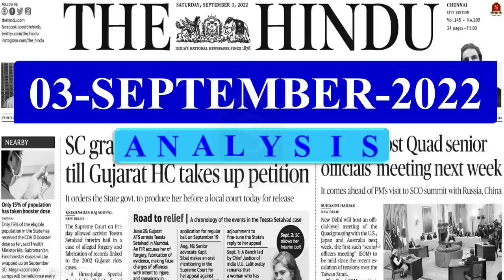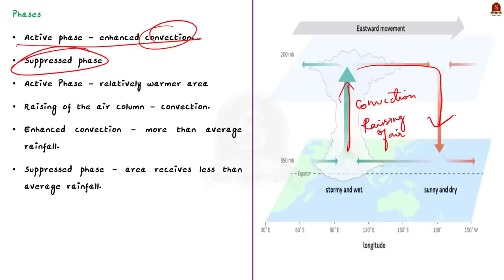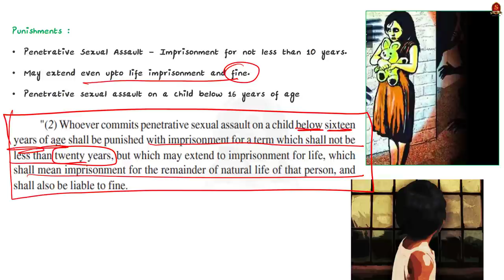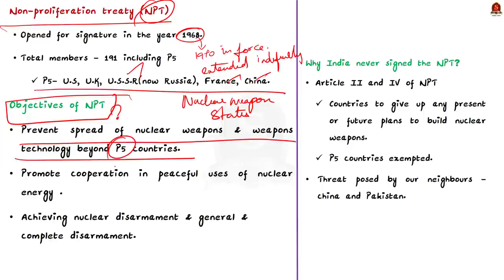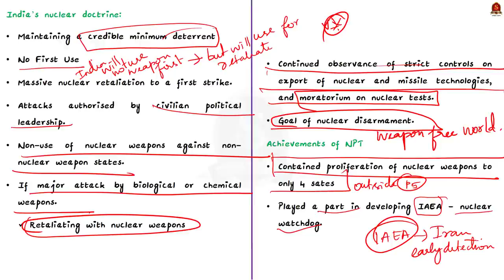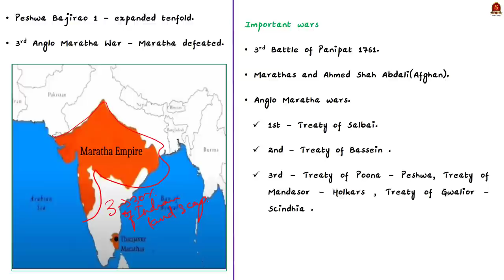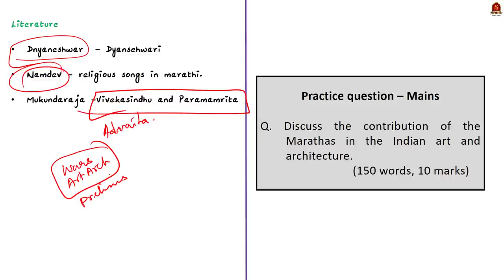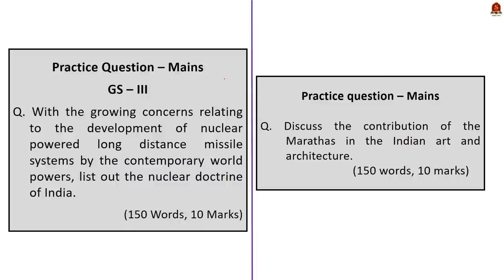The Hindu Daily News Analysis || 3rd September 2022 ||UPSC Current Affairs|| Mains & Prelims '23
Time Stamping
►►Introduction - 00:00
►►List of Topics – 01:36
1.MJO ‘influencing’ extreme rainfall (Madden Julian Oscillation) - 02:27
2.POCSO court grants bail to Walayar case accused (POCSO Act)- 08:39
3.The NPT is beginning to look shaky (Editorial) (Non-Proliferation Treaty (NPT, India’s Nuclear policy, India’s stand on NPT, Success & shortcoming of NPT))- 13:20
4.Navy’s ensign pays tribute to Shivaji (Marathas – important wars, art & architecture, literature) - 23:07
5.Prelims Practice Questions - 30:03
6.Mains Practice Questions – 35:04

Important topics such as NPT MJO Marathas POCSO MaddenJulianOscillation IndiaNuclearPolicy are vividly discussed in UPSC Civil Services Exam Perspective in this video, with a special Practice cum Revision session in the end.